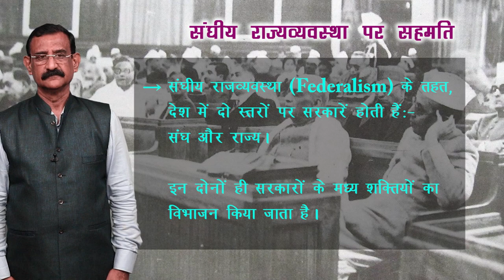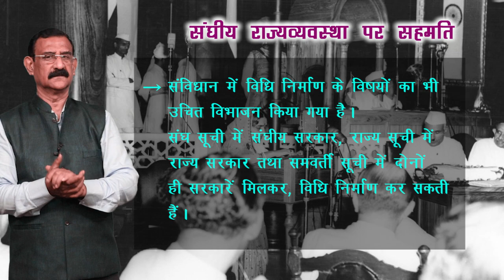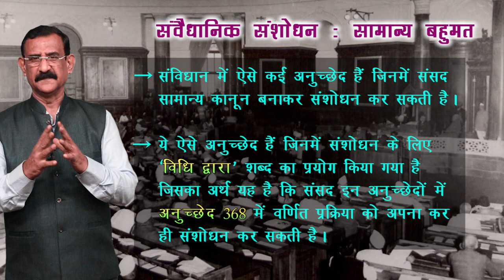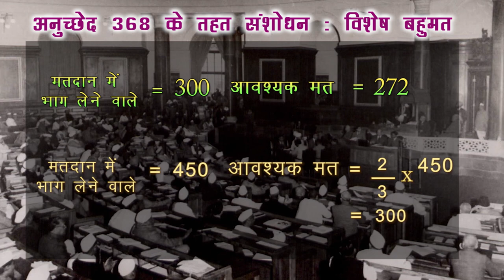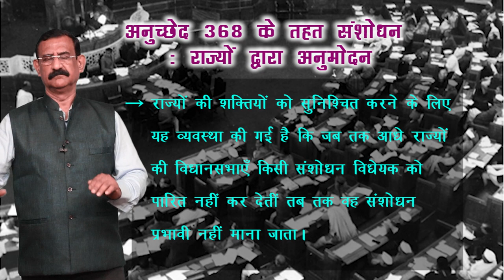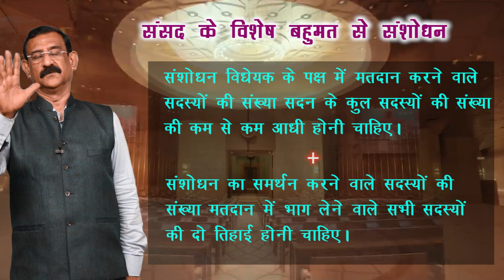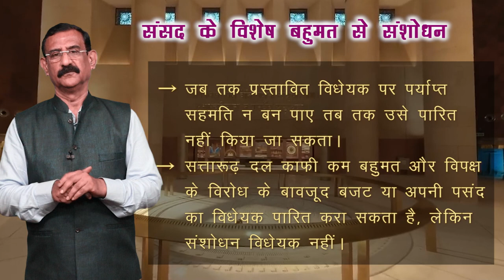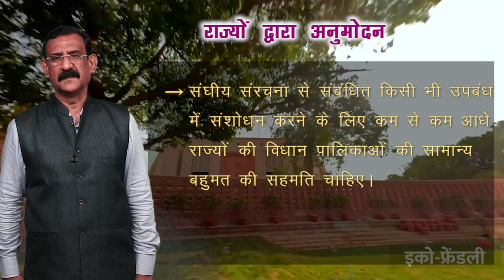CLASS 11th | POLITICAL SCIENCE | संविधान - एक जीवंत दस्तावेज़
CLASS 11th | POLITICAL SCIENCE |  संविधान - एक जीवंत दस्तावेज़ | 2